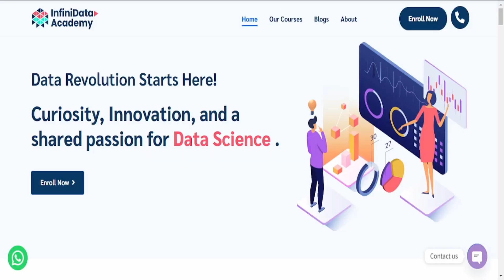Upskill with InfiniData Academy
Join InfiniData Academy for a successful career in Data Science!

Our course is perfect for:

1. Beginners with no prior coding experience.
2. Anyone who wants to learn how to design and build Data Science real-world applications.
3. Business analysts, programmers, and aspiring data scientists who need to manage data effectively.